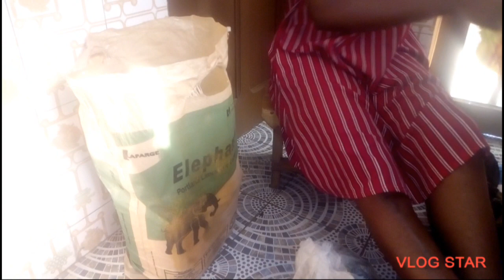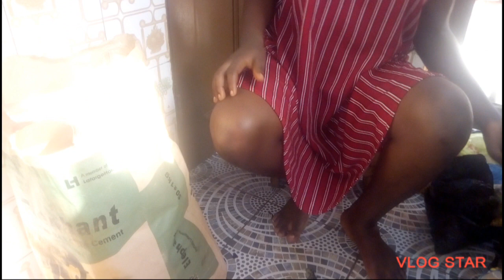Unboxing Nigerian Food ingredients from Mum in-law in Togo.